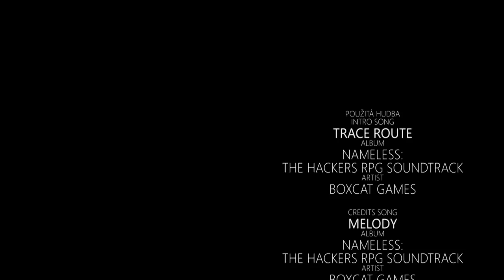Kafemlejnek TV 36. - Úvod do technologie blockchain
Lukáš Kolíško se CA technologies věnuje průzkumu technologie blockchain a zároveň o tom poutavě bloguje. O blockchainu se posledních několik let hodně mluví, především v souvislosti s ruletou, která se odehrává na kryptoměnových burzách. Má však i řadu dalších možných použití, které jsme chtěli v tomto dvojdílu s Lukášem otevřít.

Pro začátek jsme si chtěli vysvětlit nějaké základní koncepty blockchainu. Jaké jsou odlišnosti v různých implementacích a také jsme si chtěli posvítit na notoricky známé problémy technologie, jako jsou rychlost, důvěra a energetická náročnost.

Zastavili jsme se i u témat konsenzuálních algoritmů a probrali jsme termíny proof of work, proof of stake a proof of time. Poslední dva by dokázaly v budoucnosti výrazně přispět k úspoře energie. Lehce jsme se otřeli o lightning network, který se snaží řešit problémy s rychlostí a přišla řeč i na mnoho dalšího.